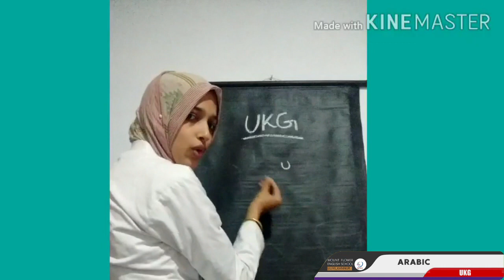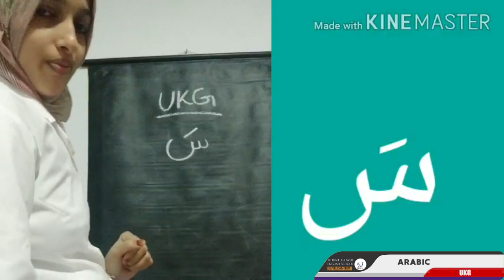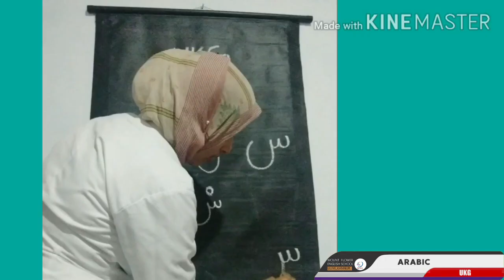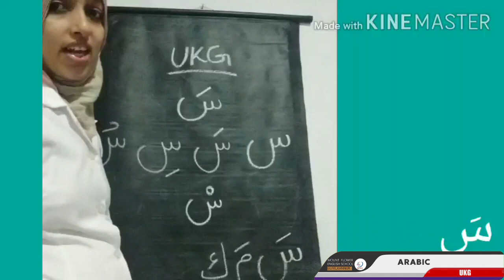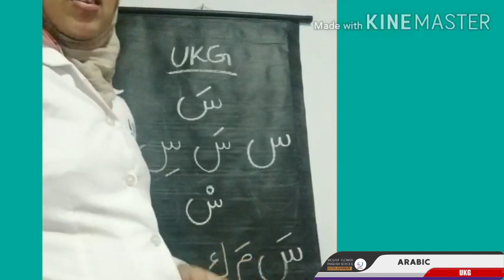MFES UKG ARABIC - INTRODUCING LETTER "س"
UKG ARABIC - INTRODUCING LETTER "س"